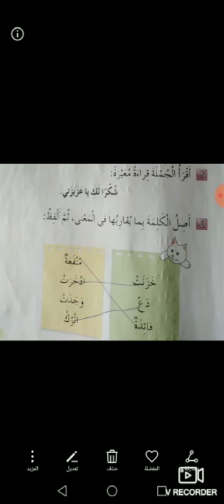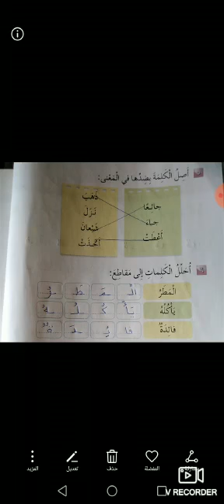الاساسية/ثاني/عربي/تدريبات درس النملة النشيطة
‏فيديو من Bayan Ib